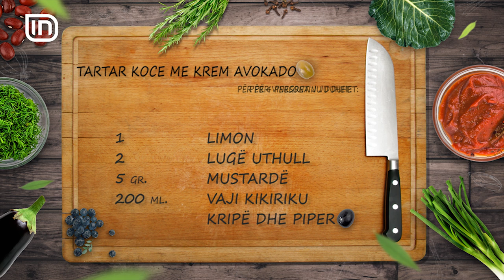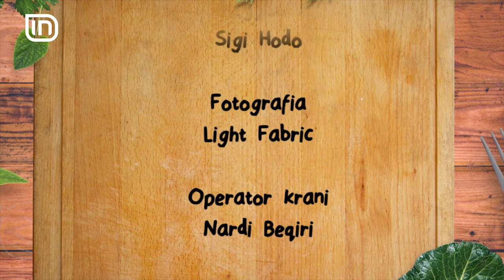TARTAR KOCE ME KREM AVOKADO në Kripë dhe Piper 13/04/2018 | IN TV Albania